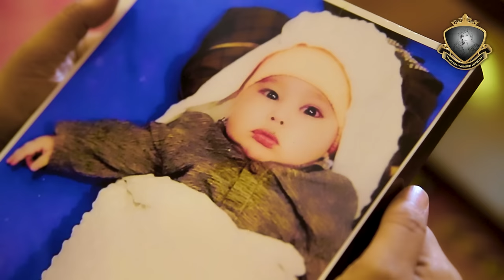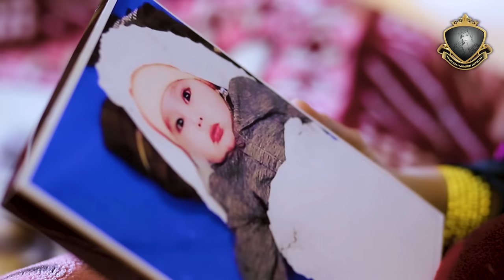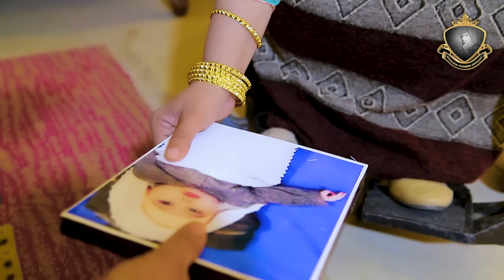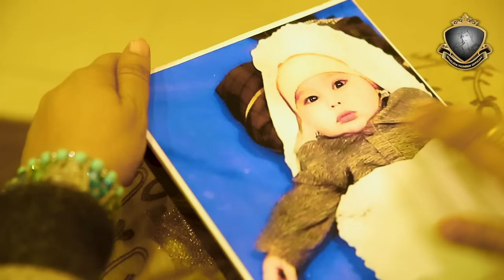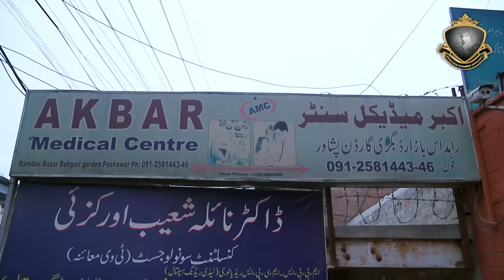PASHTO NEW DRAMA 2023 || SOORE AW STORE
Cast : Zahid khan, Khalida Yasmeen, Laila Nawab,
Hakeem Khan, Shakeel Khan